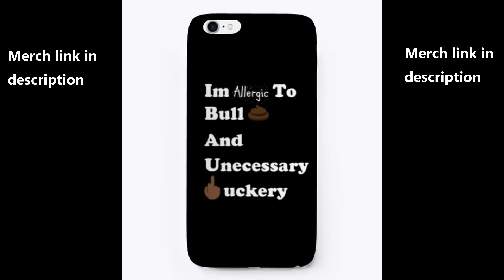IMPROVER Russian Beatbox Champion 🇷🇺 (Official Reaction)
Music
Bring the Energy

beatbox russia, russian, champion, champ, best beatbox russia, IMPROVER | Russian Beatbox Champion 🇷🇺, IMPROVER | Russian Beatbox Champion 🇷🇺 reaction, improver, improver reaction, swissbeatbox, entertainment, calikidofficial, realcko